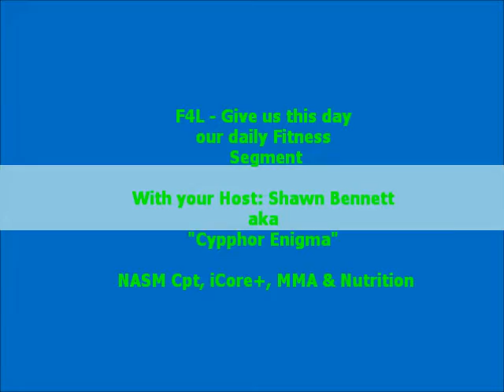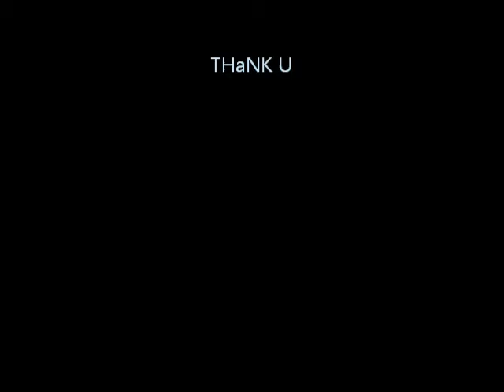Fitness 4 Life aka "F4L: - Getting a day in with the legs. Thighs on lock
Fitness on the Go for the individual that understands that it's not about the time but rather the quality of what you do with it.  This routine is short but intense.  It covers legs/thighs and hits them from a detail stand point.  This covers primarily the quadriceps upper and gluteus medius, minor and major.  I want to detail the legs to i use a number between 15 - 25 reps with about 50% for speed and dynamic functioning.  Check it out and let me know what you think.  Great Success/  Peace

DI Bennett, Shawn - aka - Cypphor-Enigma